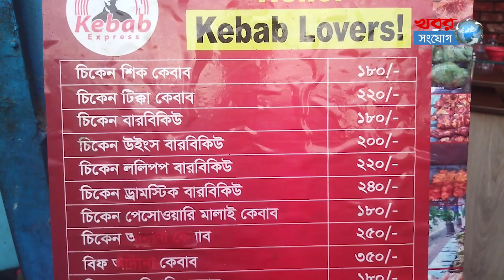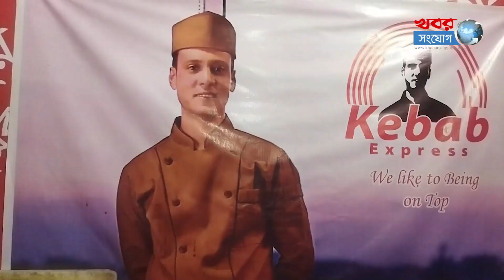ভিন্ন স্বাদের কাবাবের স্বাদ পাবেন কেবাব এক্সপ্রেসে! | Food lover | Kebab Express Restaurant | Mirpur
ভিন্ন স্বাদের কাবাবের স্বাদ পাবেন কেবাব এক্সপ্রেসে